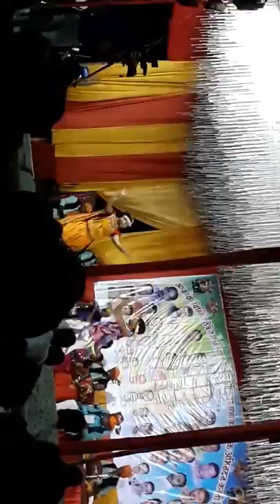New cg song